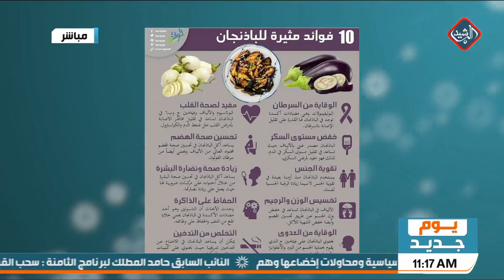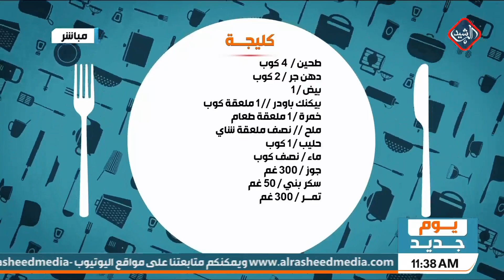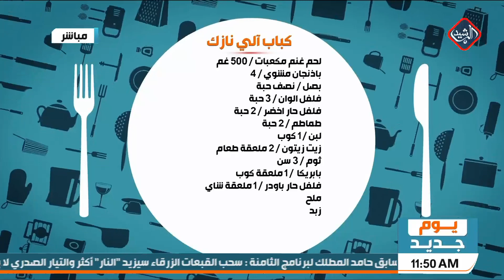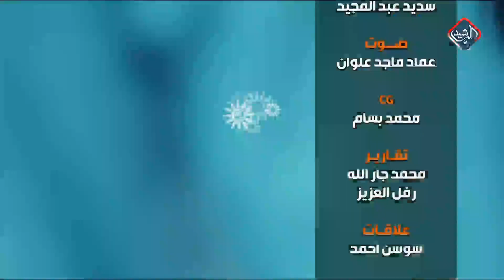يوم جديد/ مطبخي مع الشيف عرفان .. آلي نازك